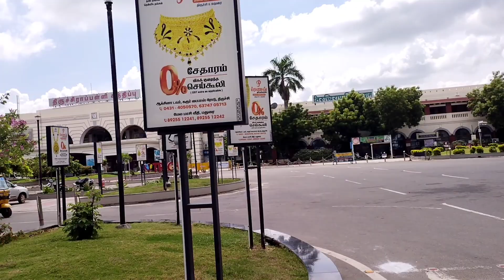Plot for sale in trichy | dtcp and rera approved| Dindigul road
plot for sale in trichy
3 years free maintenance
DTCP AND RERA APPROVED
ready to build
gated community
basketball court
park and gym facilities
luxury plot
near care college, national college
call